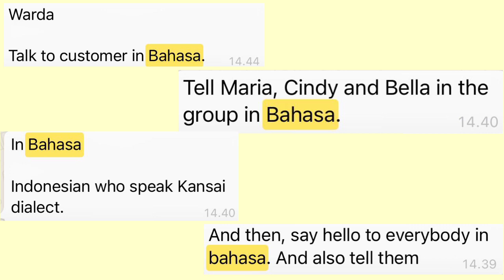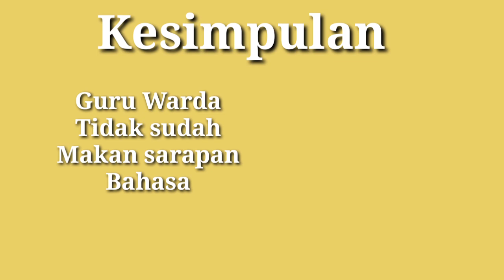#56 日本人が勘違いをしているインドネシア語 (Languange Error di bahasa Indonesia)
エイムハイの先生とちょっとずつインドネシア語を学んでいこう

Youtube作りも毎日勉強、奮闘中

インドネシア語ならエイムハイ無料体験レッスン、オンラインレッスンやってます！

インドネシア語検定用模擬試験も販売中

Minna-san